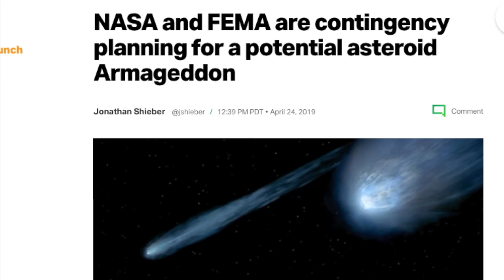Grudge Report Ep. 17 - The Expanse S5E6 Science Review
Margaret Reeb and Franck Marchis from the SETI Institute discussed season five's 6th episode of The Expanse, "Tribes".

WARNING: This video is full of spoilers. And science. But also spoilers.

If you like the Grudge Report, or just like science, support the SETI Institute! We're a non-profit research institution whose focus is understanding the nature and origins of life in the universe.

The Expanse is a production of Alcon Entertainment and Hivemind, based on novels by James S. A. Corey, and distributed by Amazon Prime Video.